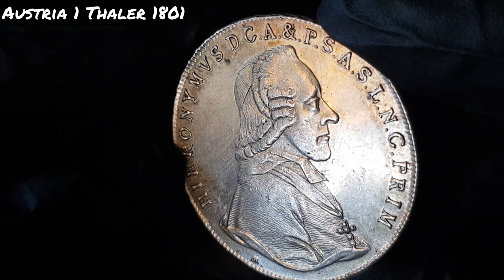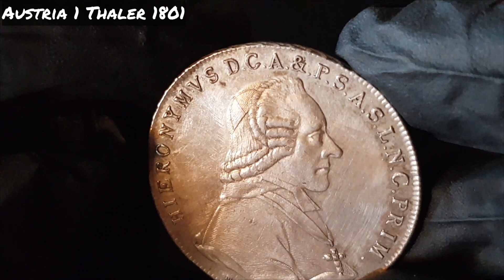Austria, 1 Thaler de 1801 de Hieronymus von Colloredo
Austria 1 Thaler de 1801 del príncipe-arzobispo de Salzburgo, Hieronymus von Colloredo. Calidad EBC-. Ex Soler & Llach